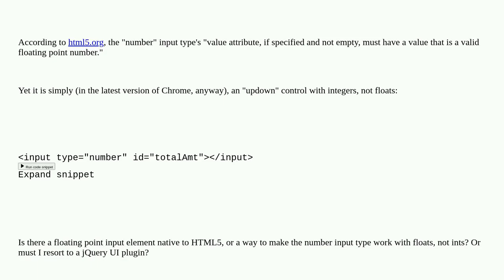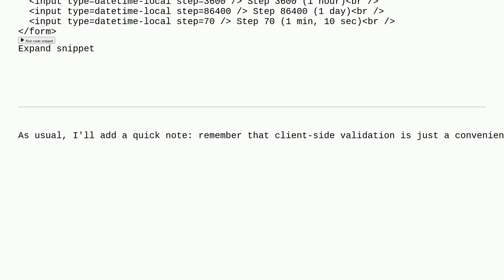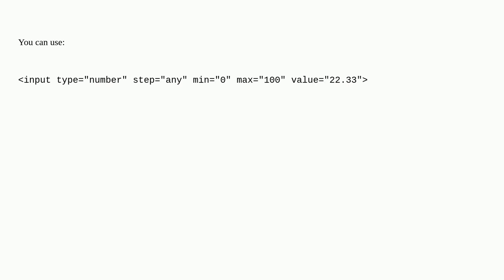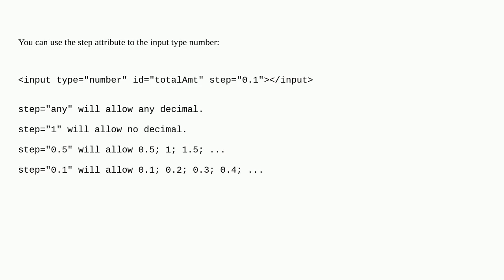Is there a float input type in HTML5?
A special thanks goes out to the community

  html input floating-point